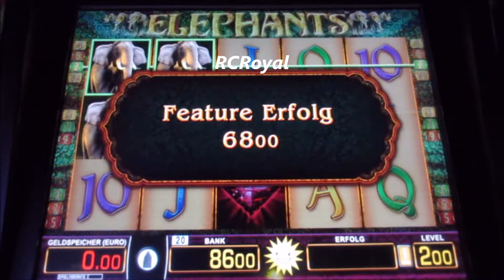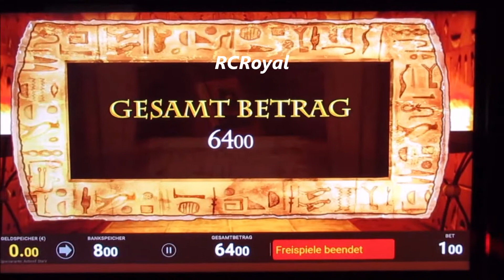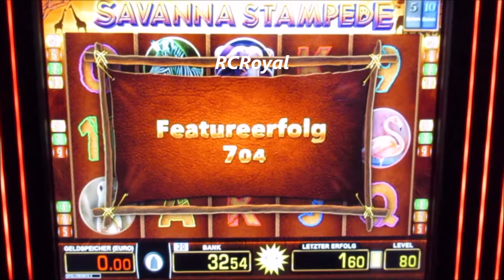Von Elephants über Ramses Book bis hin zu Savanna Stampede! Zocken bis 2€ Einsatz am Spielautomat